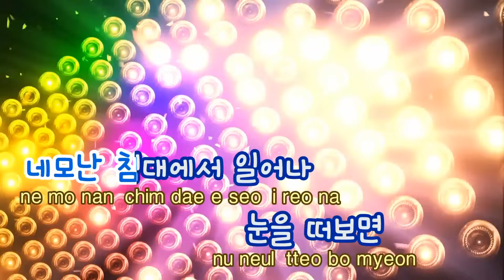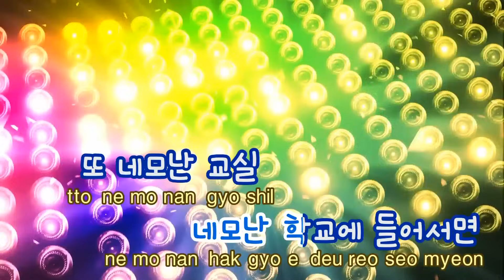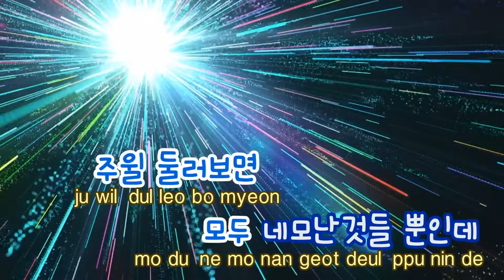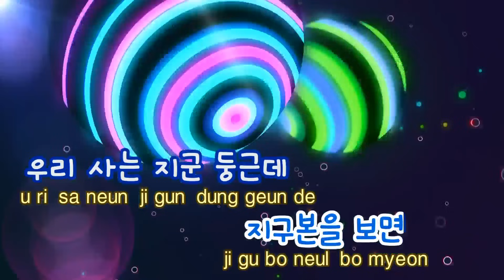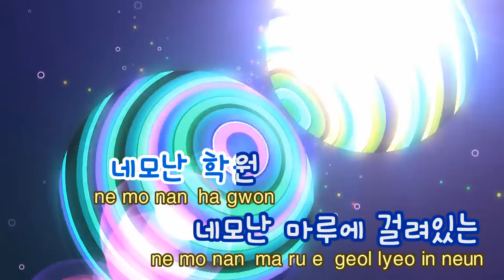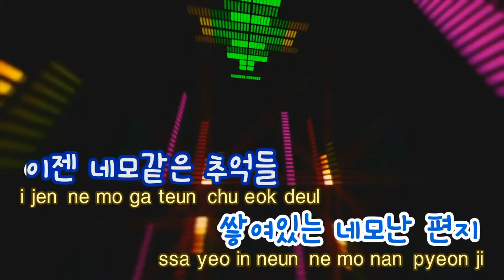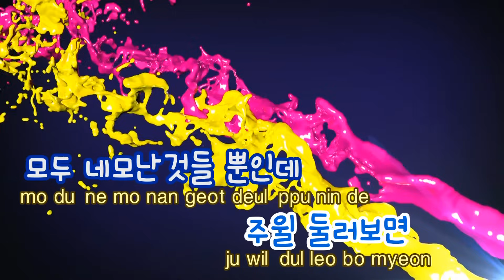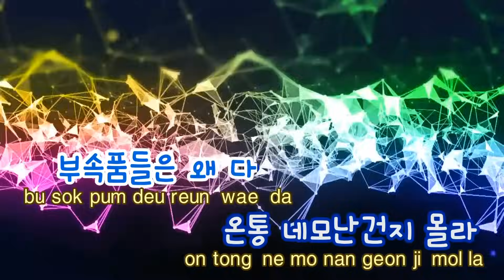[TJ노래방] 네모의꿈 - 화이트 / TJ Karaoke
네모의꿈  --  화이트